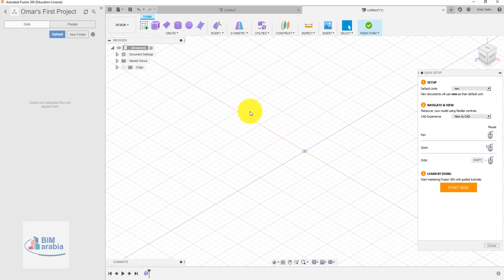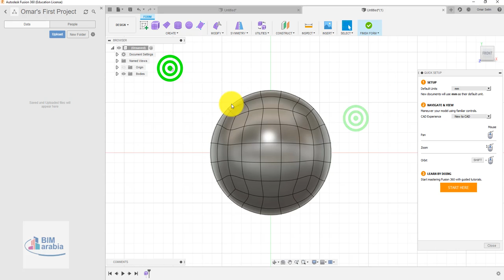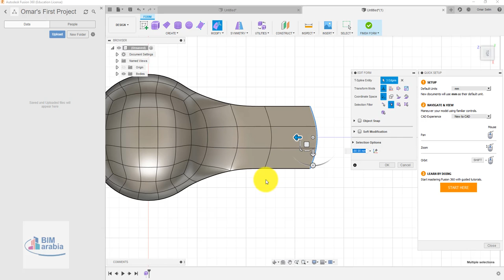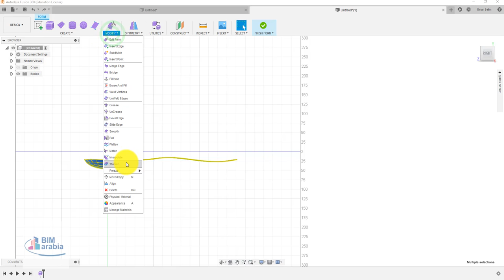fusion 360 مثال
FEATURES

View

Search

SUPPORT

Optional Access